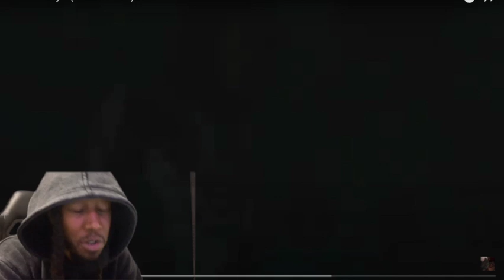THIS FYE!! Bris - Freestyle (Bar Fest) reaction